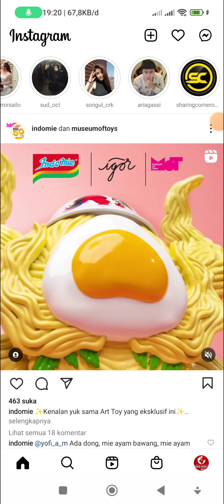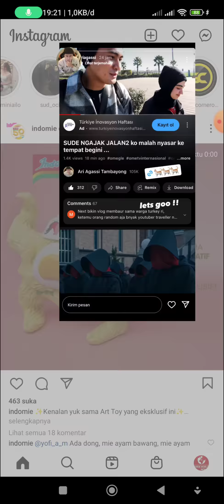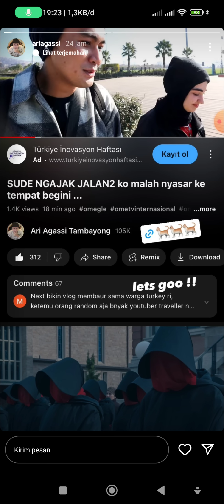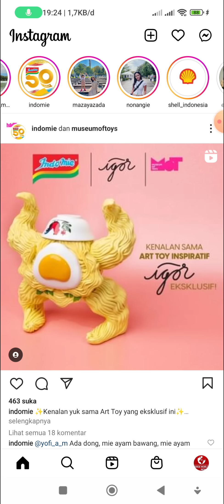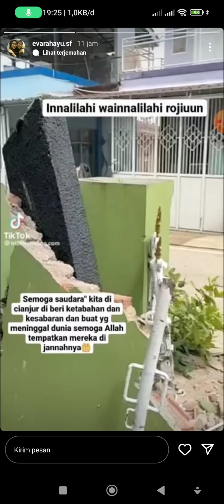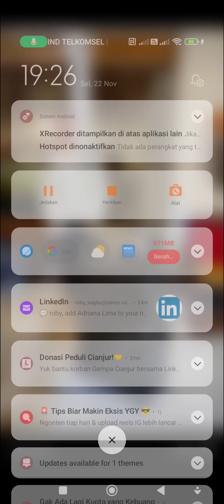Update. Fiki pulang ke Pekanbaru. tugba 25 ke Istanbul, Ari 24 pulang ke indo. kode apa ini?